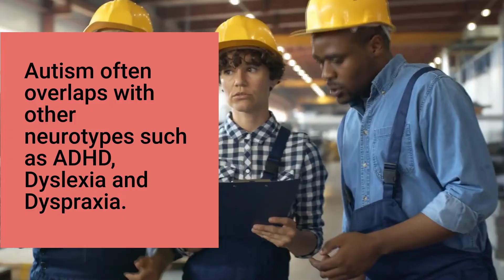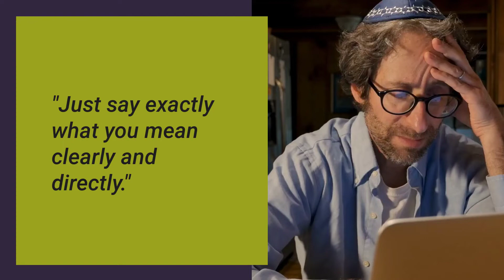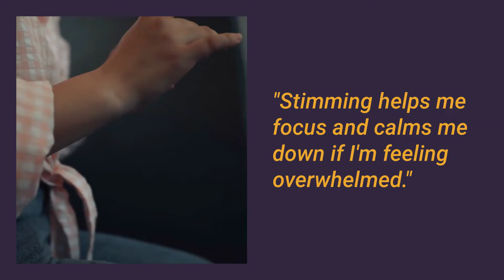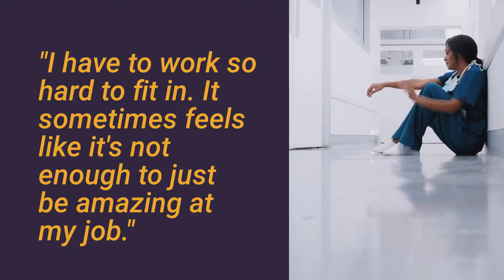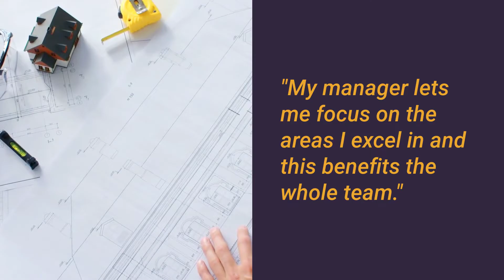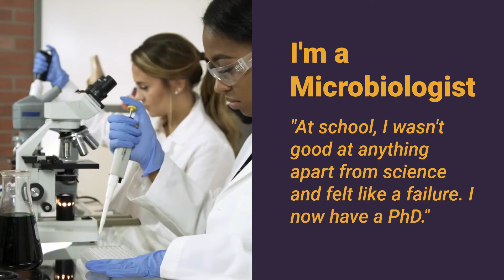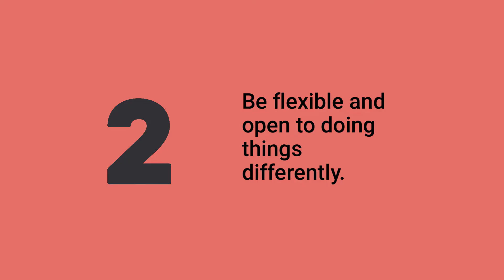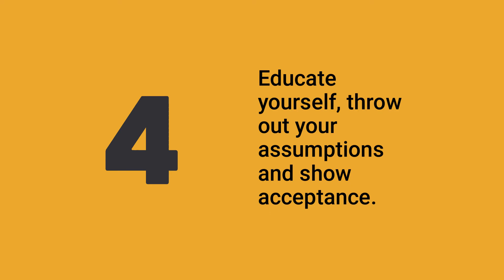Introduction to Autism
This short film aims to increase awareness and understanding of Autism.